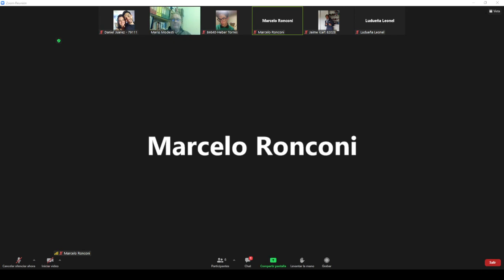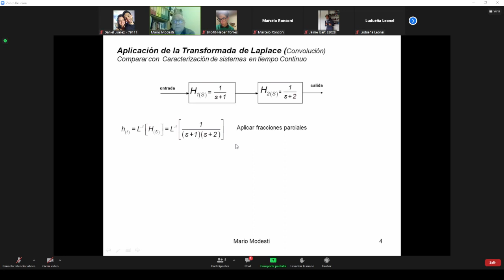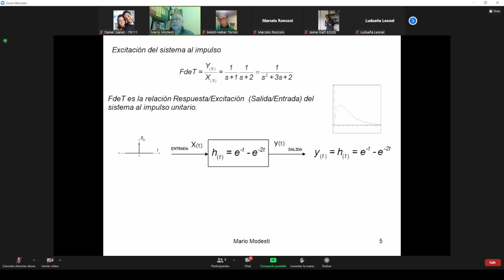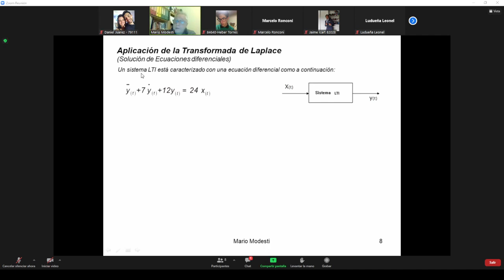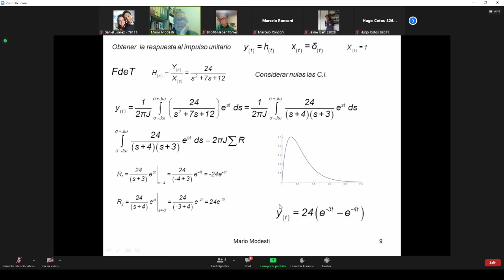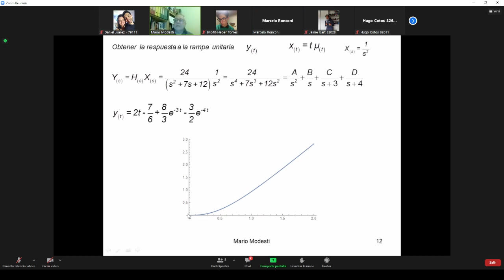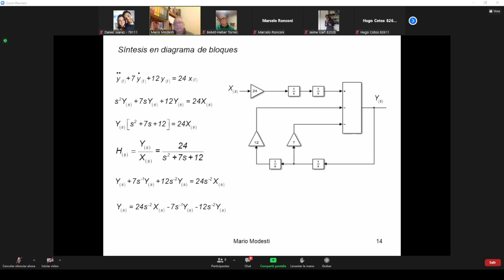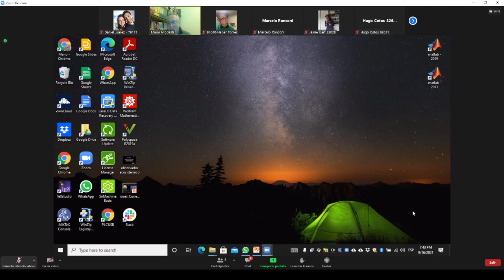Clase 20 ASyS Teorico Fecha 16 09 2021